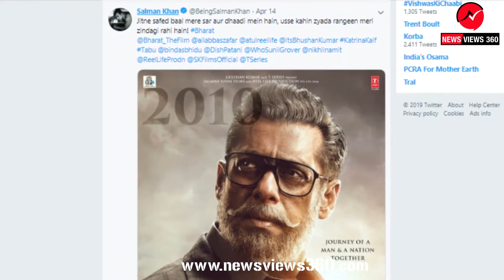Bollywood Gossip... Alag andaaz me..!!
Bollywood Gossip is back with some masaledaar bollywood news. This video includes the passport issue of Alia Bhatt in Loksabha election 2019, what she says when was asked about voting and also Instagram debut of Bahubali fame Prabhas, who got more than 7 lac followers. Salman Khan's Bharat Poster out and related story is also discussed in this  video. The trailer launch of Student of the year 2 and the memes related to the trailer are also the part of this Bollywood Gossip.